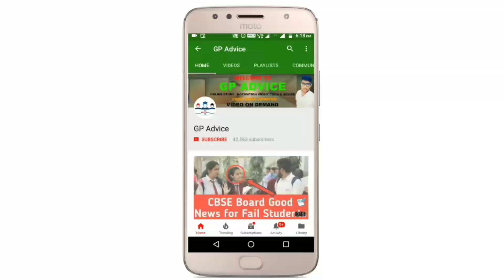Supreme Court जल्द करेगा Exam Class 12 के Cancel |Students आज की और अभी की बहुत अच्छी News